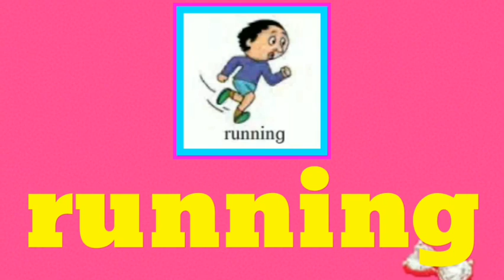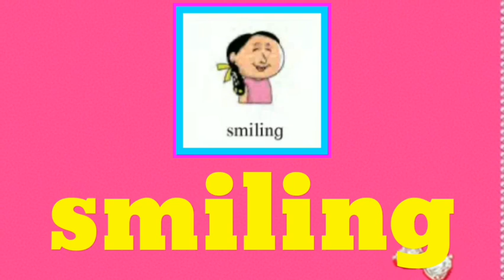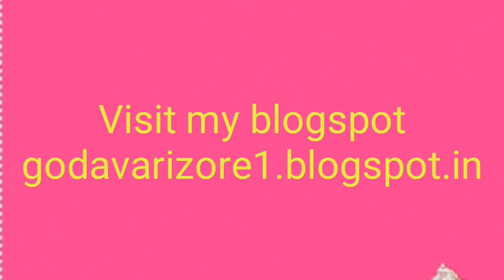Strings of action ।। Class 3rd ।।